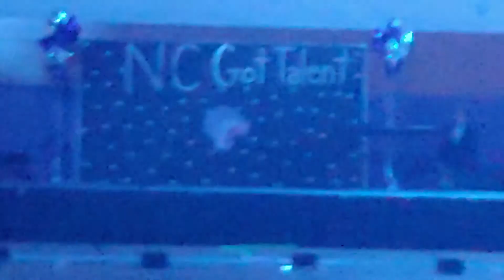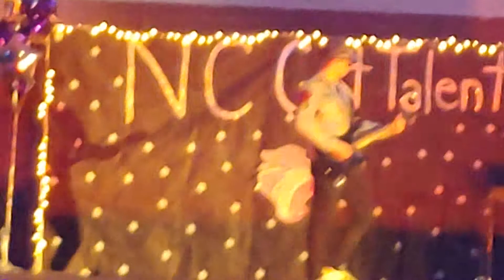Kristian the rocker!!!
A north creek student shreds and rocks his sweet electric guitar skills for all!